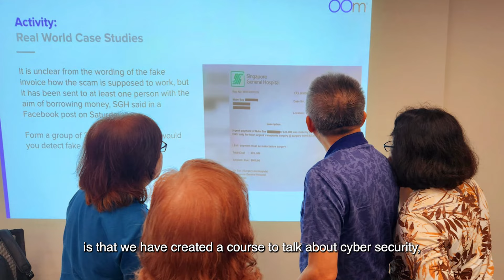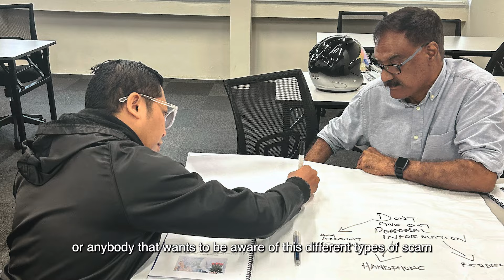Total Defence Awards 2024 – Small & Medium Enterprises_OOm Pte Ltd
Everyone has a part to play in Total Defence!

Since its introduction in 1984, Total Defence has been the foundation of our nation’s security and resilience. As we commemorate the 40th year of Total Defence this year, let us look at how some of our award recipients contributed to Total Defence in their own ways.